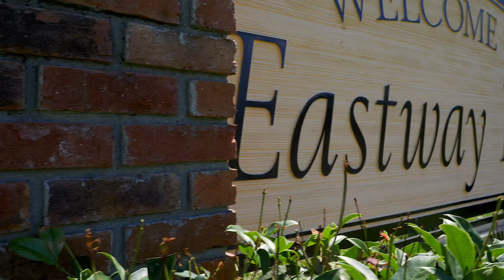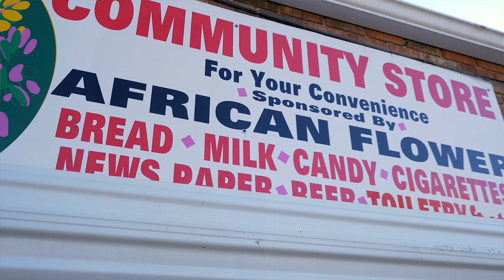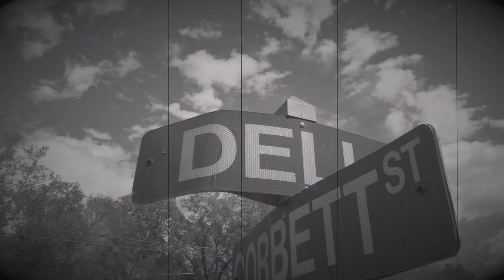E Finch-Stay Down(GH5)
E Finch-Stay Down
Directed By Bpz Media